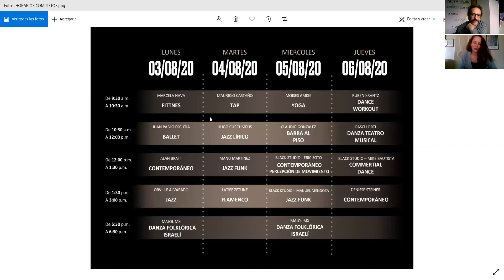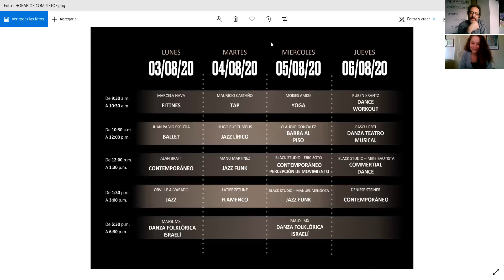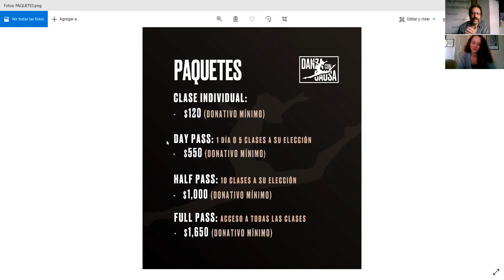Aprende de los los mejores coreógrafos y bailarines y ayuda al mismo tiempo Danza con causa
Danza con Causa

Proyecto sin fines de lucro con el objetivo de recaudar fondos para el Covid-19 mediante la DANZA.

La primera semana de agosto se impartirán 18 clases de danza distintas categorías y de la mejor calidad con el objetivo de recolectar dinero para la Fundación Ya Respondiste.